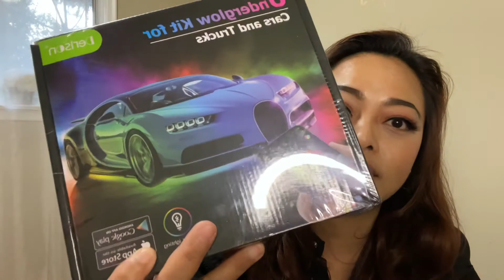UNBOXING: CARID 05 Acura RSX ANZO CCFL Halo Headlights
Carid unboxing review